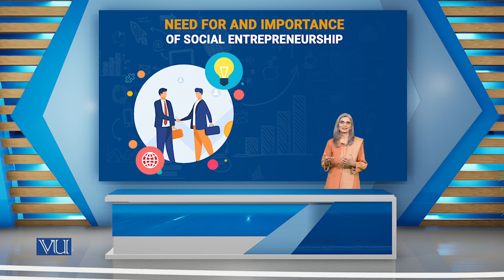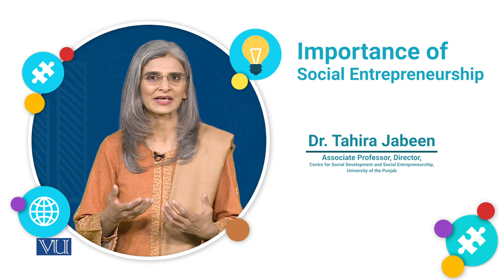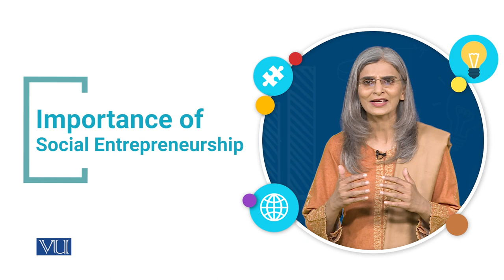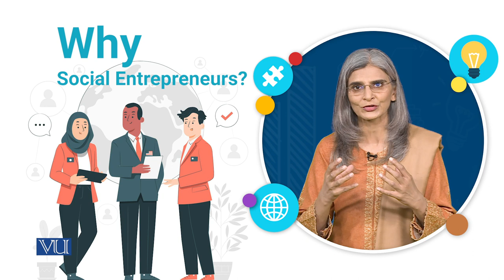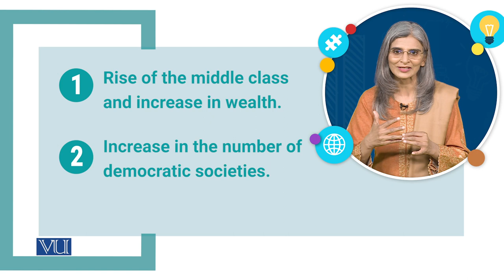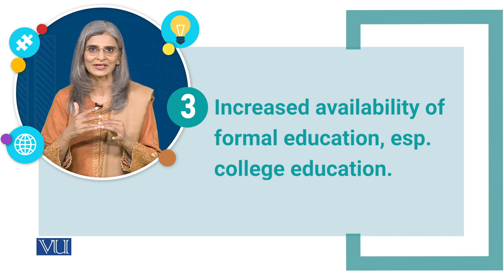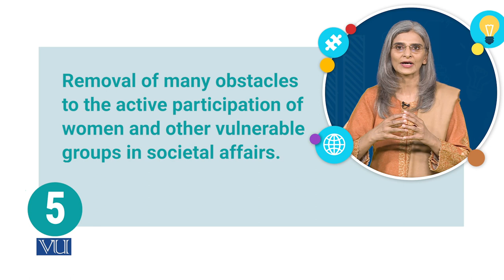Importance of Social Entrepreneurship | SOC617_Topic002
Topic002 - Importance of Social Entrepreneurship